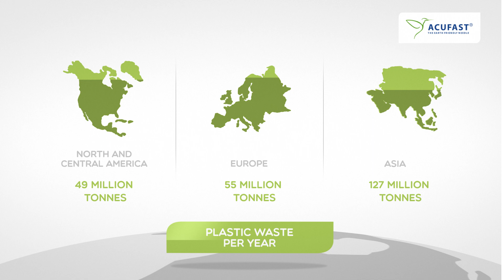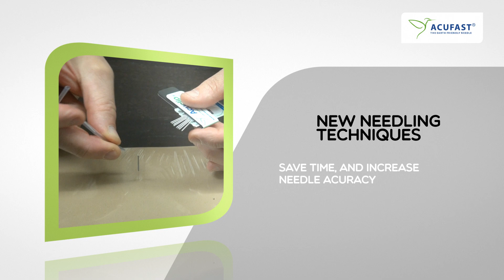ACUFAST ACUPUNCTURE NEEDLES EXPLAINER VIDEO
A REVOLUTIONARY ACUPUNCTURE NEEDLE

You’re an acupuncture practitioner, and you care about your patients and the planet. That’s why we developed a revolutionary new solution that is the most environmentally low-impact acupuncture needle on the market. High-quality acupuncture needles coupled with biodegradable packaging, reduced and recyclable plastic materials, and bulk packaging with optional tubes – you’ve never seen anything like it.

Struggle with bulk packaging?

We’ve got you covered with the Acuclip and Acubase accessories. Reduce acu-waste, and make using bulk packaged needles a breeze!

HEALING PEOPLE, HEALING THE PLANET

The Acufast family of products were specially designed to not only reduce waste but to also provide acupuncturists with high-quality needles and accessories. These unique Korean-made acupuncture needles provide painless insertion and come with optional reduced plastic, pinchable tubes that open the door to new needling techniques.

If contamination or needle spillage is a concern for bulk packed needles, try our patent-pending, magnetic clip, and base. Together they provide quick and easy methods for handling needles in the pouch during and after treatments!

The high-quality products combined with drastically reduced acu-waste means you really are healing people AND the planet when you use Acufast!